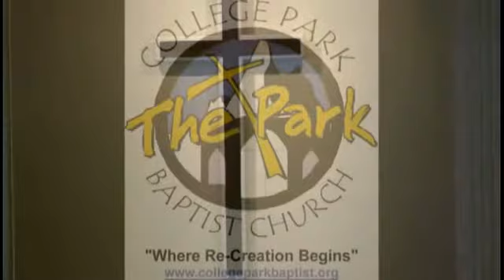11 Oclock 4 21 13 AVI